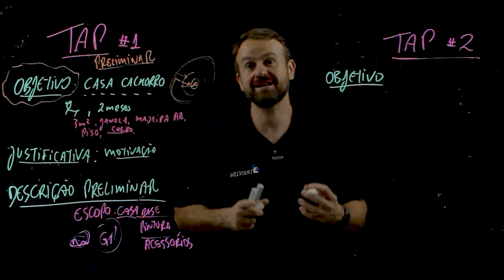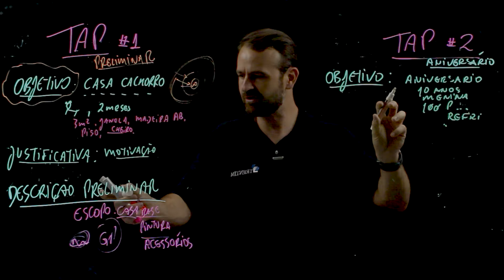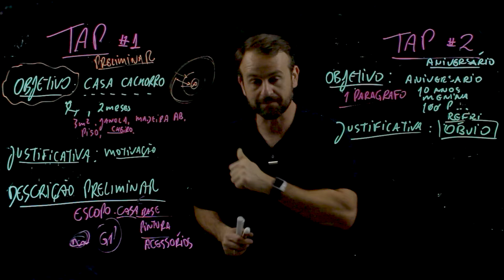Aula 06 - Exemplo de Projeto de Termo de Abertura de um Projeto na Prática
Conheça os treinamentos e soluções da ModernPMO! Visite para conhecer nossos casos de sucesso na implementação de Escritórios de Projetos (PMO), ferramentas Microsoft Project e outras, bem como treinamentos e formações para gerentes de projetos e equipes. Visite Faça contato também no WhatsApp ou e-mail Nesta segunda parte da aula, veremos exemplos de termos de abertura do projeto.

Lembre-se que todo projeto precisa começar com o pé direito, isto é, uma boa iniciação é fundamental para o sucesso. E a boa iniciação começa com alinhamento de expectativas e informações documentadas no Termo de Abertura do Projeto.